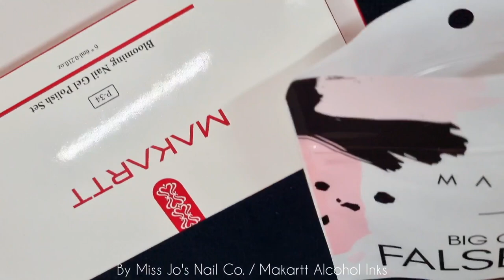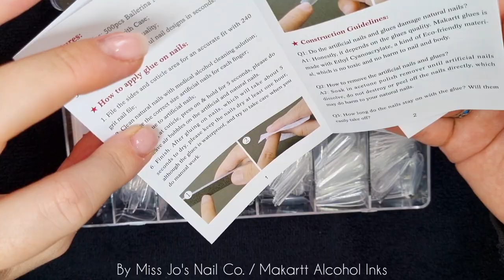🍷ALCOHOL INKS | EASY MARBLE & GEODE NAILS | Makartt | RAINBOW & FOIL NAIL ART TUTORIAL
Hey lovely gang! Hurray for partnering with Makartt! Details, links & products down there ⬇️

💅🏽 PRODUCTS USED -
Makartt:
6 Set Blooming Acohol Inks (links above)
Long Coffin Full Cover Tips